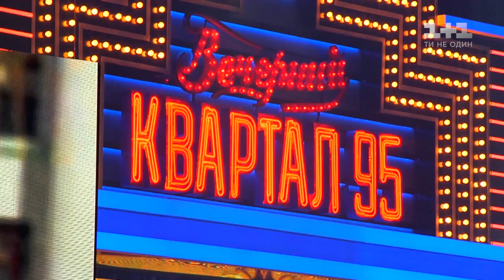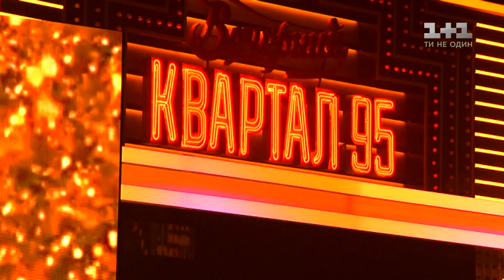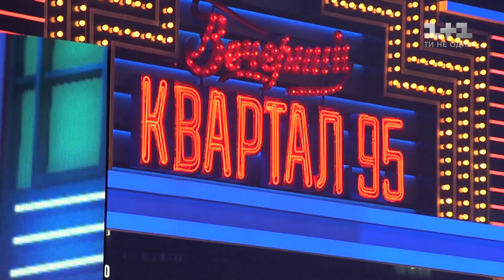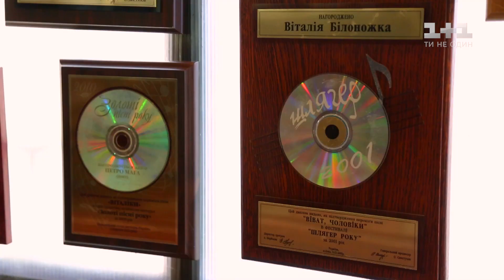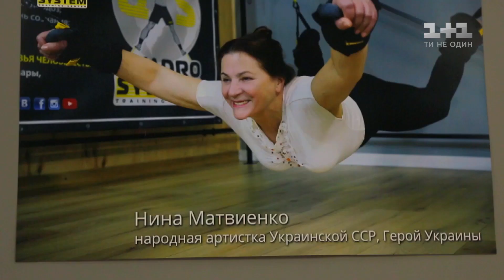Світське життя: секрет молодості від Ніни Матвієнко та чи піде Зеленський у президенти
Володимир Зеленський працює над кубиками пресу, 70-річна народна артистка Ніна Матвієнко демонструє спортивні ноу-хау, а Наталія Могилевська зізнається, як усуває конкурентів на «Танцях з зірками». Знаменитості йдуть по гриби та розкривають свої приховані таланти. Дивіться новий випуск «Світського життя» онлайн на 1+1.